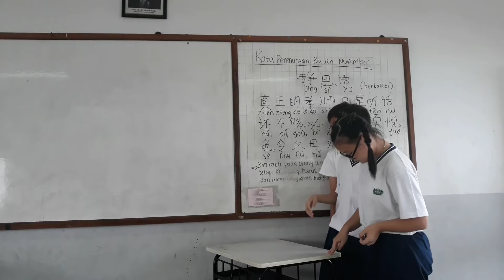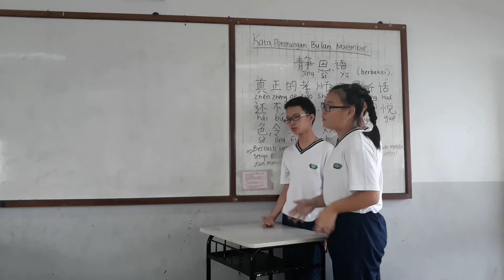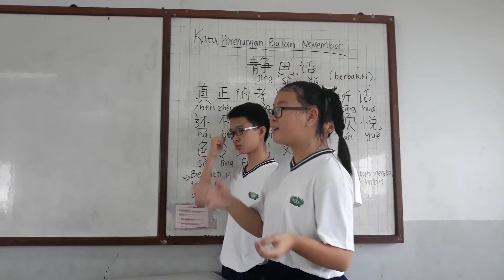13 November 2018